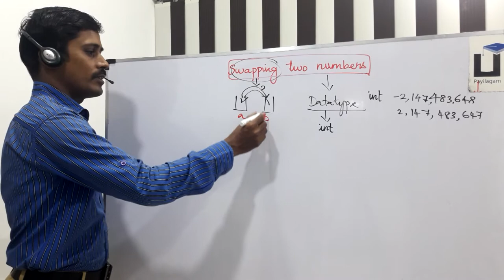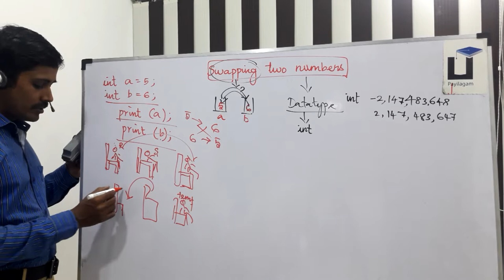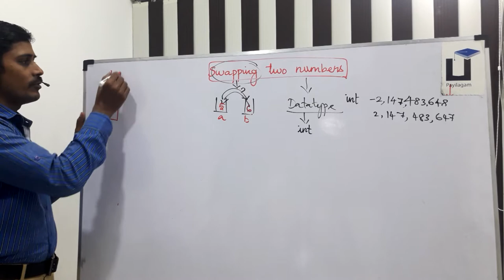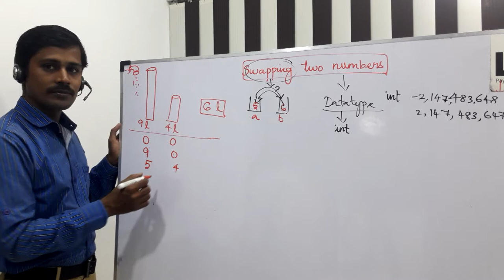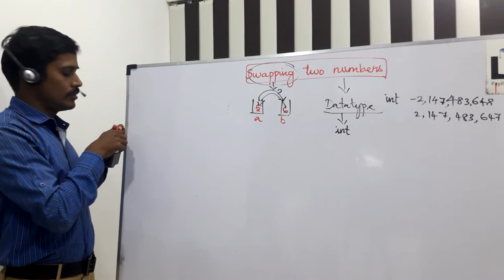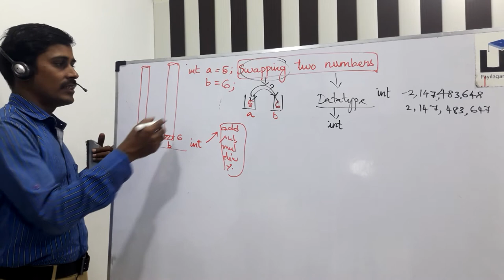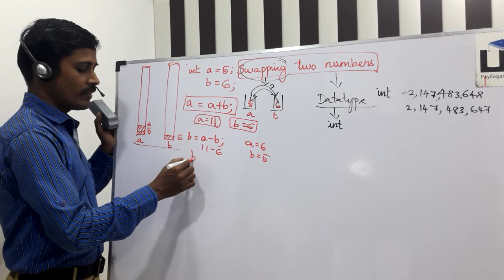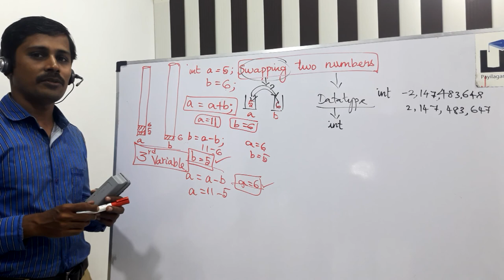Java in Tamil - Part 29 - Swapping Two Numbers without third variable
Learn Swapping Two Numbers in Java through Tamil Here.

1) Java in Tamil
2) Programming in Tamil
3) Data Structures and Recursion in Tamil
4) Exception Handling in Tamil
5) Java String in Tamil
6) Java Collection in Tamil
7) Java Regular Expression in Tamil
8) Java File Reading, Writing in Tamil
9) Java Collection in Tamil